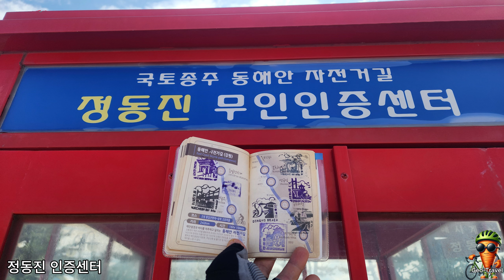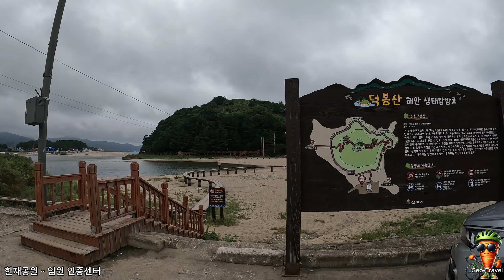[2024 국토종주] 동해안자전거길(강원) - 정동진, 망상해변, 동해시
[2024 국토종주] 동해안자전거길(강원,경북) 1,2일차
동해안 라이딩 힐링 영상 (수면용)

국토종주 - 동해안자전거길 Day1
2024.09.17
강릉버스터미널
정동진 인증센터
망상해변 인증센터
동해시

국토종주 - 동해안자전거길 Day2
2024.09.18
동해시
추암촛대바위 인증센터
한재공원 인증센터
임원 인증센터
울진 죽변항

국토종주 - 동해안자전거길 Day3
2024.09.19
울진 죽변항
울진은어다리 인증센터
망양휴게소 인증센터
월송정 인증센터
고래불해변 인증센터
해맞이공원 인증센터
영덕버스터미널